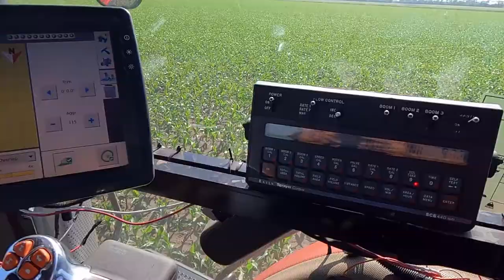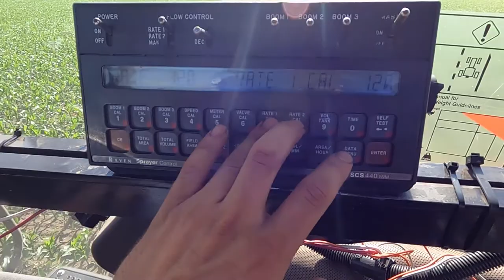Case IH Rowtrac Sidedressing Corn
Well, well, well, today we are driving my favorite tractor on the farm! The Case IH Magnum Rowtrac. This puppy is hooked up to our sidedresser for giving the corn a good ol' jolt of early season nitrogen.

We also have a spice taste test regarding some popular garden veggies while in the tractor cab. I think they got cooked in my lunch box all day in the hot sun, and their spice increased from that. Yikes!

With the drought continuing to linger on, timely rains this year are going to be key for our crop. Most of the crop is still hanging in there, but some of the wheat has taken a toll.

Howdy and jak se máš! (Czech for "How are you?")

We're a sugar beet farmin’ family in the Red River Valley of North Dakota! Our farm specializes in growing sugar beets, hard red spring wheat, sunflowers, corn, soybeans, and various types of dry edible beans. The legacy currently consists of my dad, my uncle, my two older brothers, and I (Beet Farmin Mitch).

I am a 6th generation family farmer recently graduating with college degrees in both Agricultural Economics and Crop and Weed Sciences. Enjoy as I showcase our operations everyday work, grow as a young farmer, be a goofball, and walk out the most important thing to me. My love for King Jesus!

My hope is that you may be entertained and spurred on to grow in your passion and knowledge for all things agriculture!

Commercial Drone Pilot (Part 107)